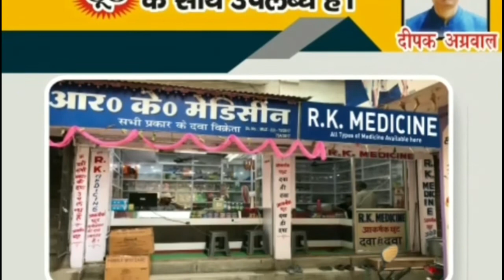मुजफ्फरपुर में फेयर प्राइस एसोसिएशन के डीलरों ने किया प्रदर्शन